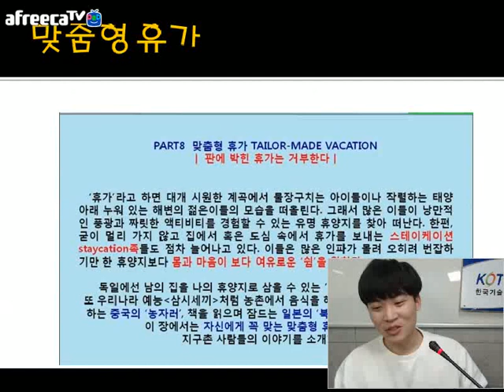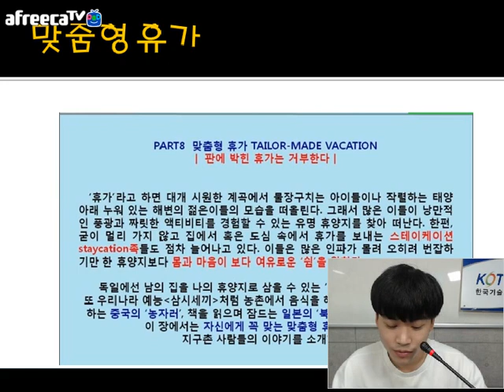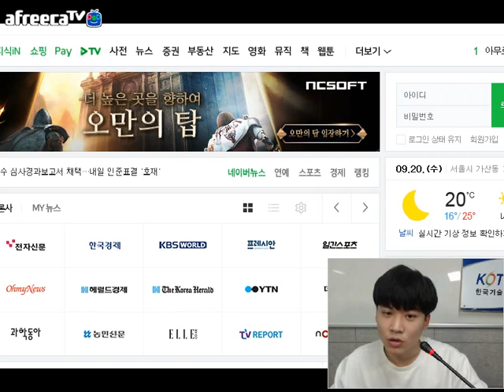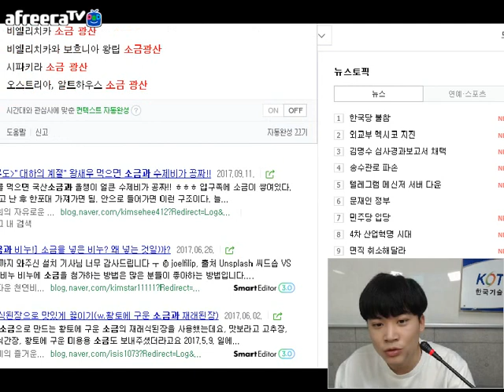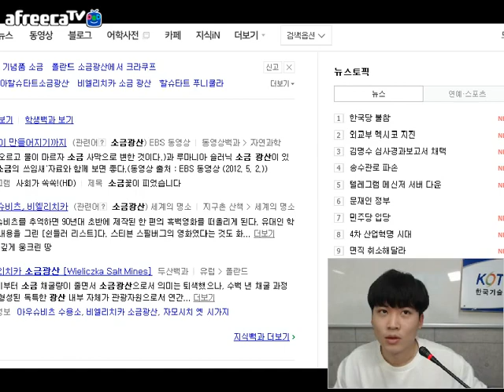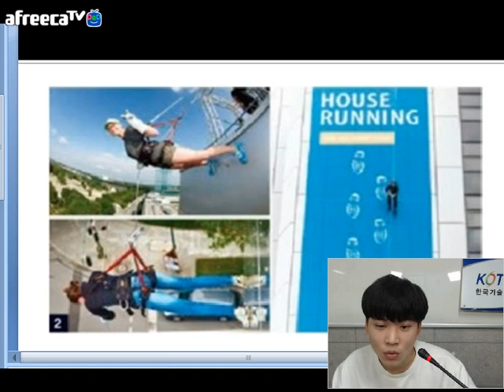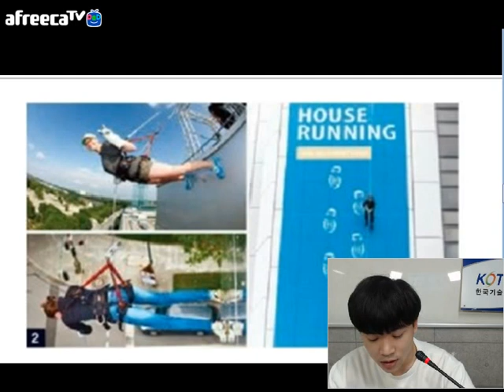[KOTERA TV] BJ카인의 세계트렌드_맞춤형 휴가 (170920)